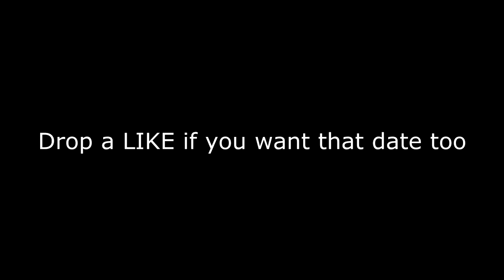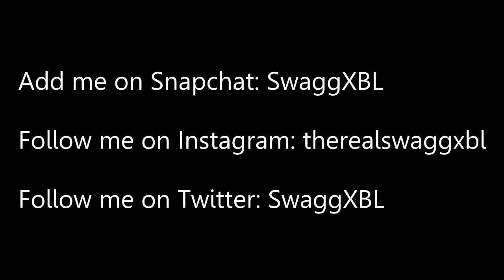1v1 for a DATE with LUCKY GIRL! TROLLING LITTLE KID in Black Ops 3! (#1 BO3 GIRL GAMER)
1,500 LIKES?! Kid CHALLENGES me to a 1v1 for a DATE with LUCKY GIRL! (#1 GIRL GAMER)